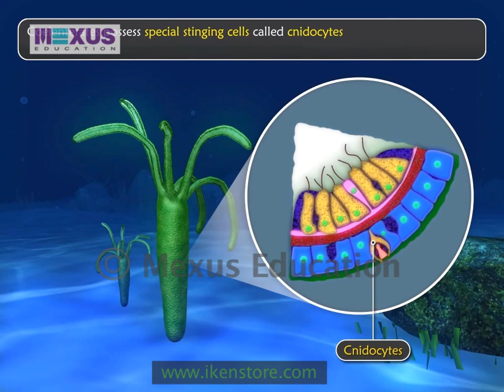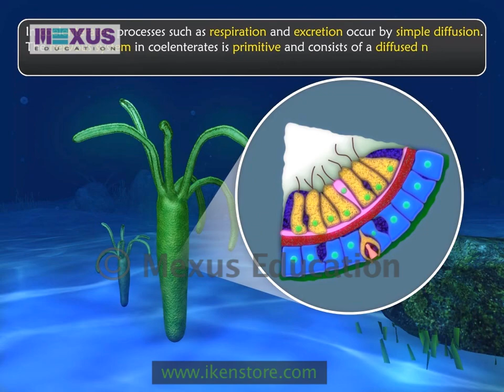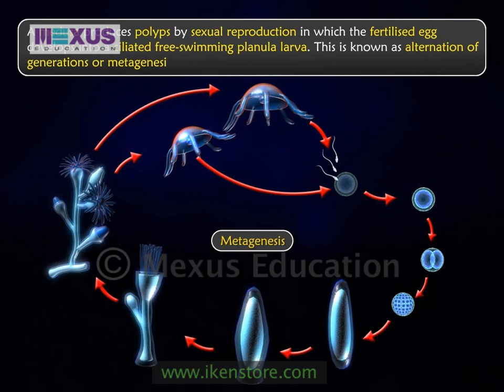Kingdom Animalia: Phylum Coelenterata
This video explains the general characteristics of Phylum Coelenterata which is a classification of Kingdom Animalia.